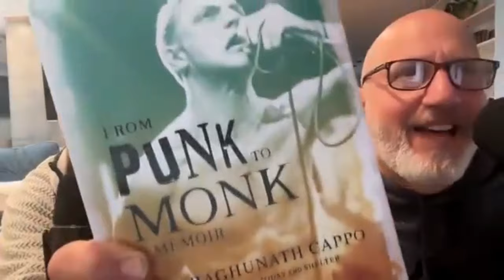1265: Getting Pulled in the Draft of the Great Souls Before Us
You get an authentic experience through an authentic lineage / “Everybody is looking for Krishna. Some don't realize that they are, but they are.” - George Harrison / Rishikesh Kirtan mela / the love is in the details / one incarnation for one devotee / just by remembering the great souls before us we get pulled in their draft / a little self disgust can be healthy / service is a natural expression of love / the Vedas have already given us a map / don’t be a Kramer to Krishna / love in the mood of service, love in the mood of a friend

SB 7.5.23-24